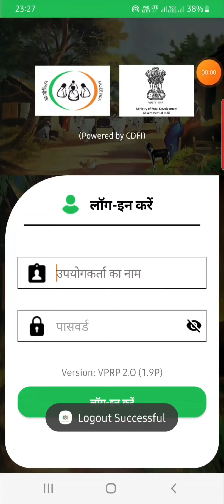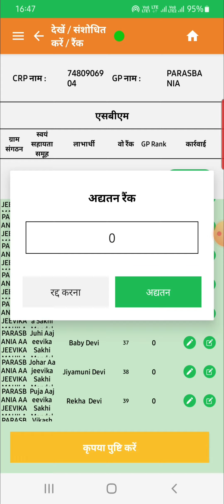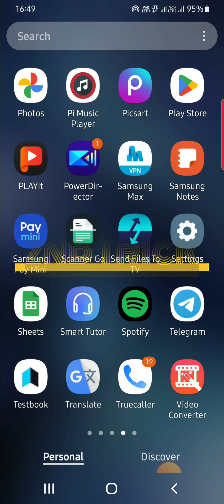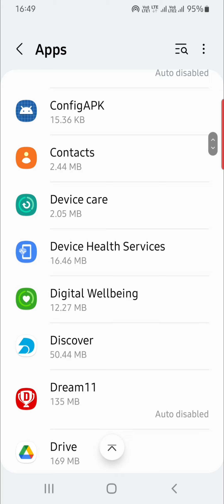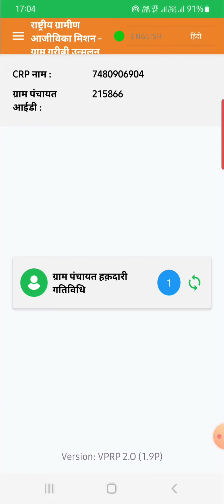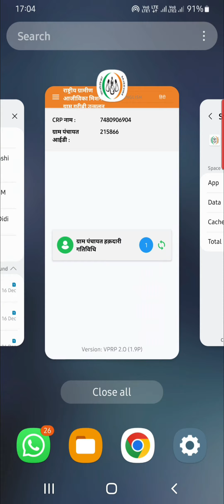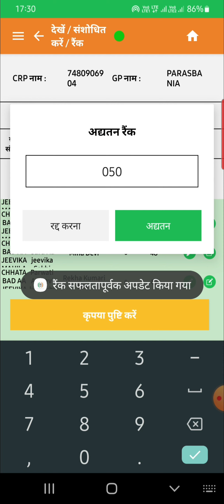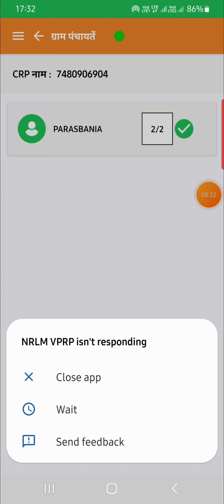VPRP Entitlement हक़दारी रैंकिंग को जल्दी करने का तरीका।Trick to complete Entitlement Ranking Quickly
VPRP GP हक़दारी रैंकिंग को तेजी से करने का तरीका ।
Trick to complete VPRP GP Entitlement Ranking Quickly.
GP entitlement ranking issue

how to rank vprp plans quickly
vprp हक़दारी योजनाओं का रैंकिंग करने का ट्रिक